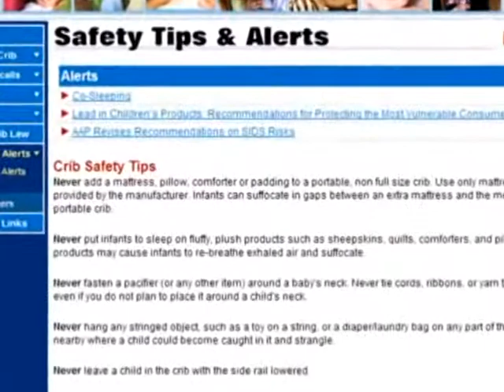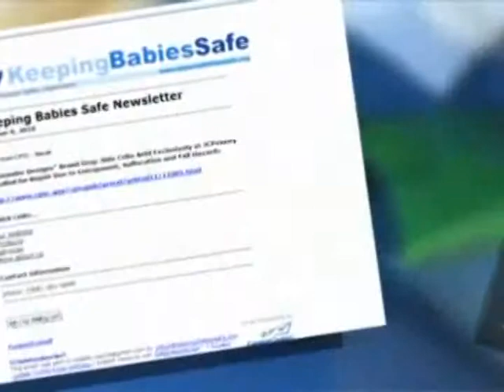CUNAS SEGURAS PARA EVITAR TRAGEDIAS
Safe Sleep for Babies. Cómo evitar tragedias en el lugar donde más tiempo pasan nuestros bebés: su cuna.